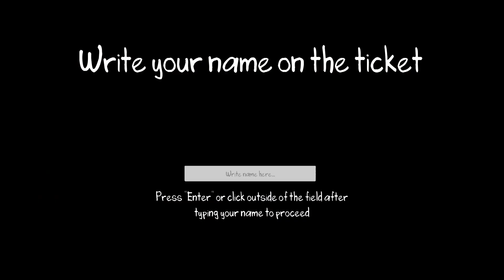YOU Are On His Menu (The Chopping Block) Creepy Survival Horror Game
In this one, you have to find 4 items and get to the exit before the butcher finds you and hacks you to pieces. Escape, or end up in the meat grinder.